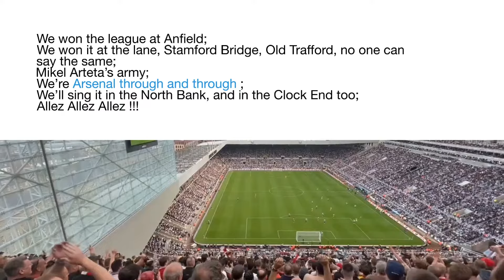ARSENAL fans CHANT ALLEZ ALLEZ ALLEZ with LYRICS is epic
Arsenal fans showed their support for the team by chanting "allez allez allez" with lyrics during a recent away match  The video of the chant has gone viral and has been shared widely across social media.

If you're an Arsenal fan, then you'll know what a show of support for the team can do. This chant was so powerful that it even took over Twitter! If you're not a fan of Arsenal but love a good chant, then you need to check out this video – it's sure to get you chanting along with the Arsenal fans!

Arsenal
Football
Fans
Chant
Allez Allez Allez
Lyrics
Epic
Premier League
Emirates Stadium
Supporters
Singing
Victory
Passion
Atmosphere
Celebrations
ashburton army
Zubimendi

Keep up to date with the latest Arsenal news and rumours by following Arsenal News Vault on social media!

Arsenal News Vault  brings you Arsenal news around the clock. We break the news first and Join in the discussion to give opinion about Arsenal Football Club. We respect all opinions and ask everyone to respect diverse opinions. Lets build this family together in respect. Say up the Gunners!!